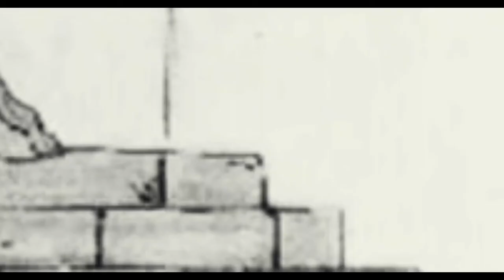TOP 8 Worst Punishments in The History of Mankind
In this video we have mentioned Top 8 Worst and terrible punishments in The Human History.